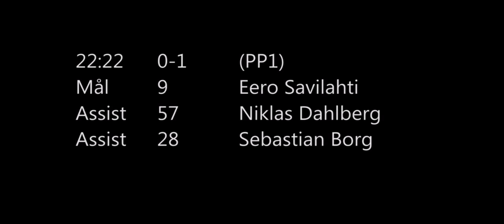Målen Dalen-Nybro 20211013 (2-1)